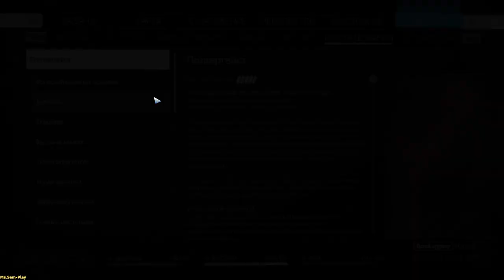Prey ➤ Walkthrough(прохождение) №31